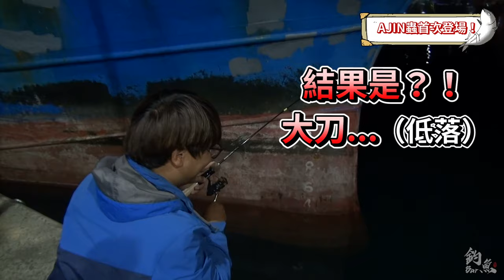全新登場！擁有霸氣名稱的小軟蟲，竟然讓菜刀們興奮到不能自己？！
【楽曲提供】
 UUUMUSIC